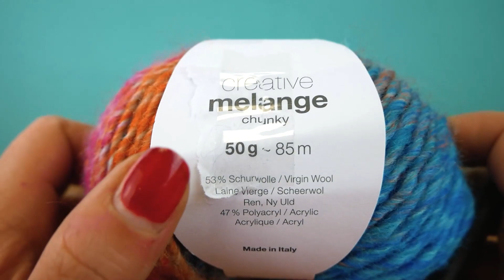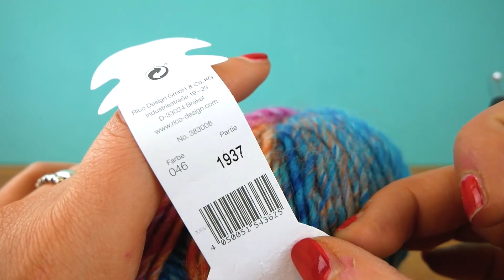Bentiță pentru iarnă | Model simplu croșetat cu piciorușe mici | Croșetat pentru începători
Bine ai venit pe canalul nostru!
Aici găsești o multitudine de idei DYI și multe alte tutoriale creative.
Postăm noi videoclip-uri în fiecare săptămână! Pe canalul nostru poțisă urmărești tutoriale de croșetat, idei Do it Yourself, rețete de prăjituri ușoare, experiemente și o mulțime de alte idei creative.

24897